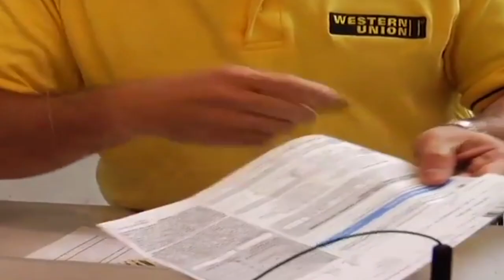Hero Hustler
Hero Hot New reggae dance hall song